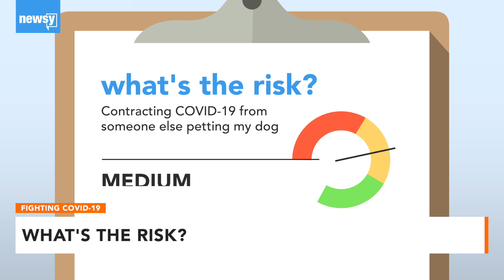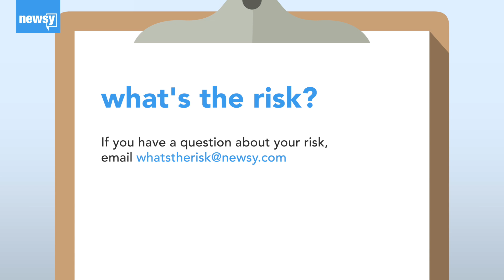What's The Risk Of Getting COVID-19 If I Let Someone Pet My Dog?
In our series "What's the Risk", experts weigh in on what risks different scenarios pose of transmitting COVID-19.